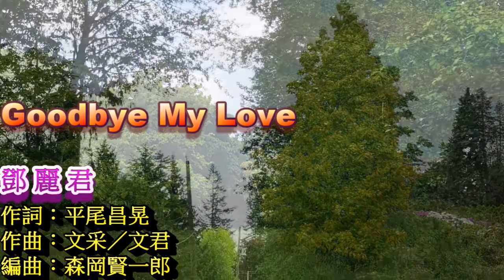Goodbye My Love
鄧麗君
作詞：平尾昌晃
作曲：文采／文君
編曲：森岡賢一郎

Goodbye My Love 我的愛人再見
Goodbye My Love 相見不知哪一天
我把一切給了你　希望你要珍惜
不要辜負我的真情意

Goodbye My Love 從此和你分離
我會永遠永遠愛你在心裡
希望你不要把我忘記

我永遠懷念你　溫柔的情　懷念你
永恆的心　懷念你　甜蜜的吻　懷念你

那醉人的歌聲　怎能忘記這段情
我的愛再見　不知哪日再相見

獨白：
13.再見了　我的愛人
我將永遠不會忘記你
也希望你不要把我忘記
也許　我們還會有見面的一天
不是嗎

重唱　＊,＃

我的愛　我相信　總有一天能再見